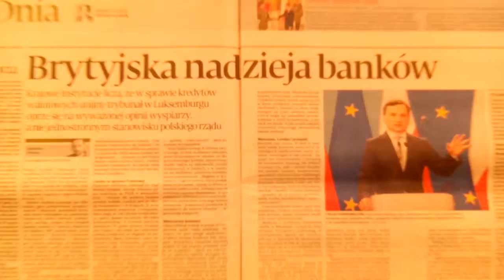JAKA NOWA MODA CZEKA NAS/CZEKA,BO DOŚĆ MAMY ŚREDNIOWIECZNYCH WIĘZIEŃ KOŚCIELNYCH!!!